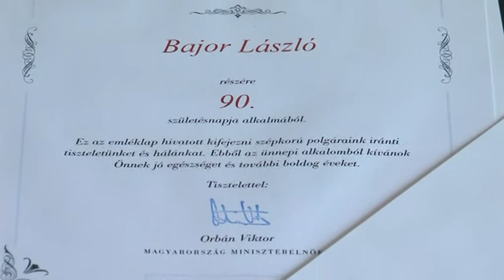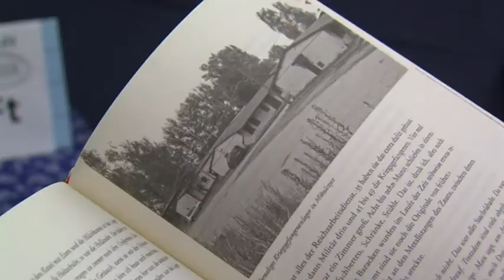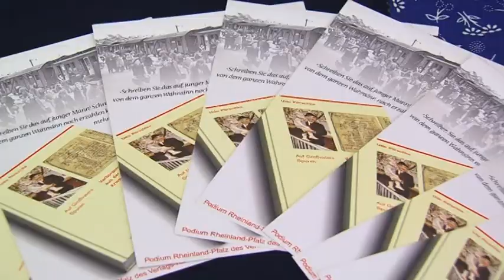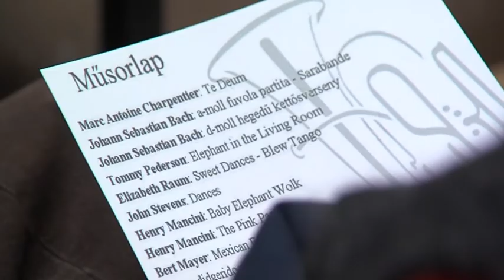Bonyhádi Napló 2018.02.23.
Forrás: Pannon TV